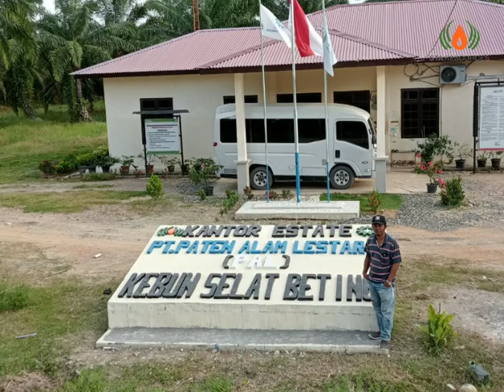Supaya jalan kebun tidak putus dan akses menjadi mudah gini caranya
pemasangan box cupel di kebun sawit sangatlah penting